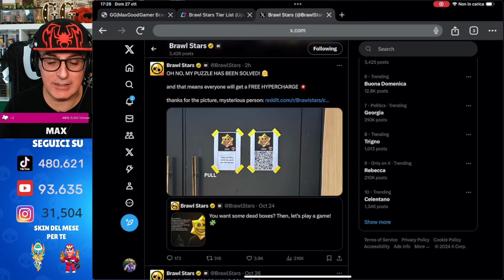OVERDRIVE GRATIS | In Supercell sono tutti pazzi ultimamente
Dopo l'immagine profilo un nuovo regalo da parte di Supercell!